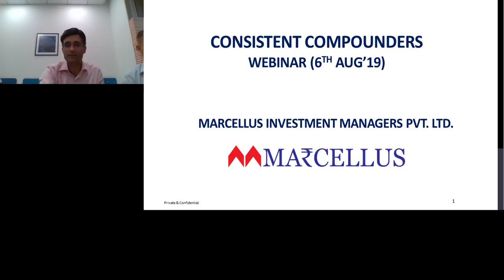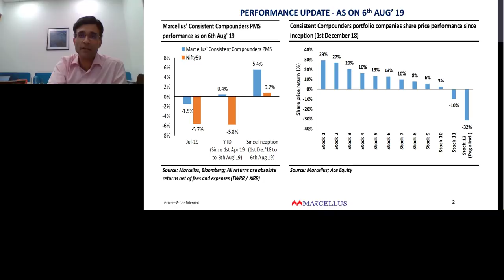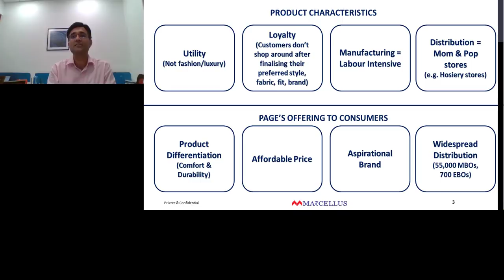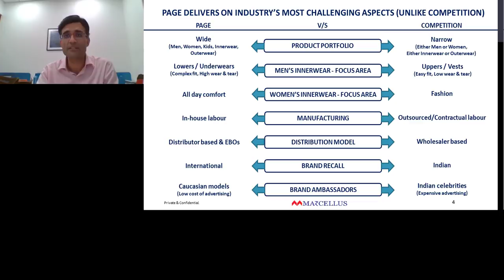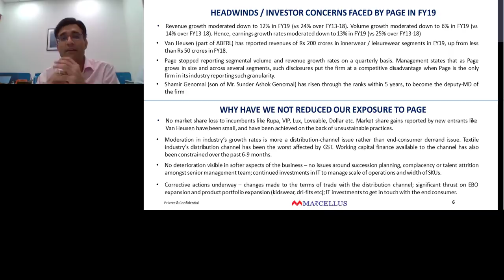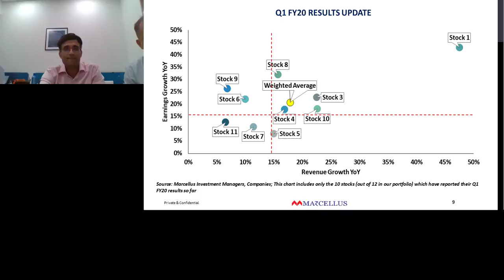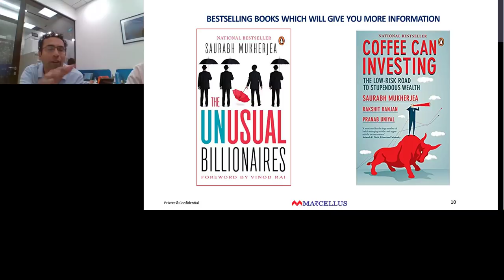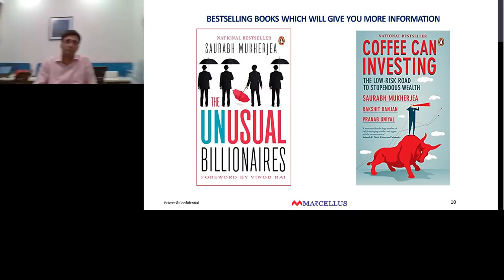Marcellus | Post Budget Melt Down| Webinar Q1 FY 20| Saurabh Mukherjea|Rakshit Ranjan|Pramod Gubbi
Marcellus Webinar:

We hosted our quarterly webinar yesterday. Many thanks to those who could log in to the webinar and all the very valid and interesting questions about the market, our philosophy and portfolio companies. For those who could not make it, a replay is available here.

Key points from the webinar are summarised below:

1. Rising cost of capital: Whilst the government and the RBI are doing their bit to ensure ample liquidity is available in the system, the NBFC crisis has created a dislocation of sorts in the financial system resulting in those with liquidity, especially banks and treasuries being selective about who they lend to. Furthermore, with foreign investors pulling out of the Indian market, access to capital will not be easy thereby resulting in cost of capital for most companies in India continuing to rise, whilst the handful of well-capitalised companies with strong franchises continue to drive much of the returns in the stock market.

2. Currency depreciation: With the devaluation in the Chinese Yuan, Indian exporters’ competitiveness is further eroded and hence we expect the currency to further slide from current levels.

3. Performance update: Since inception on 1 Dec 2018, the Marcellus Consistent Compounders PMS is up 5.4% net of fees and expenses whilst the Nifty is up 0.7%. For the financial year since 1st April 2019, our PMS is up 0.4% whilst the Nifty is down 5.8% as of yesterday’s close (6th Aug).

4. Ten out of the 12 stocks in our portfolio have outperformed the Nifty. Page Industries and ITC are the only stocks which have fallen significantly during this period (down 32% and 10% respectively since inception on 1st Dec). Page also has a high weighting in our portfolio.

5. Retain our conviction on Page’s competitive advantage: Given our philosophy of avoiding deep drawdowns, we have spent a lot of time in assessing our investment in Page. Our findings are detailed in our most recent newsletter and explained in detail in yesterday’s webinar. We are not reducing our investment in Page as our research continues to suggest that its competitive advantages are unaffected by recent events as further shown by continued market share. The reasons for the fall are industry related rather than company specific. The hosiery distribution channels have been subjected to disruptions from GST and over the last 3-4 quarters from the NBFC crisis which has constrained channel financing. As explained in our recent newsletter, in the past, Page has bounced back strongly from such setbacks.

We will endeavour to communicate as much as we can on our philosophy and portfolio companies through our blogs, newsletters, videos and webinars.

Finally, Marcellus Investment Managers turns ONE today. We would like to thank all our clients, distributors, vendors, partners and all well-wishers who have supported us in this journey. We hope to continue helping our clients compound their wealth consistently with your support.

Regards
Team Marcellus

If you want to read our other published material, please
Note: the above material is neither investment research, nor investment advice. Marcellus does not seek payment for or business from this email in any shape or form. Marcellus Investment Managers is regulated by the Securities and Exchange Board of India as a provider of Portfolio Management Services and as an Investment Advisor.

Our mailing address is:
Marcellus Investment Managers Pvt Ltd.
929, DBS Business Centre
Kanakia Wall Street, Andheri-Kurla Road, Andheri (E)
Mumbai 400093
India